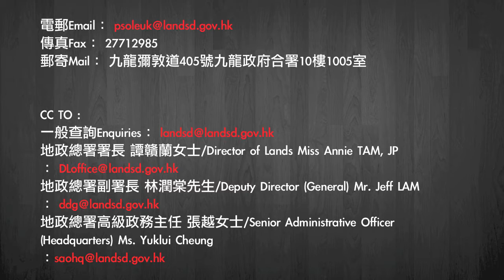Hidden Agenda x 本地音樂界大反擊：一人一信炸爆地政署Flood the Lands Department!!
Hidden Agenda x 本地音樂界大反擊：一人一信炸爆地政署

各位支持 Hidden Agenda　與工廈文化空間的朋友，為幫助政府了解本地文化界的真正需要，現發起「一人一信炸爆地政署」行動。閣下可以以下列信件作參考，亦可以按照自己意願修改或從新編寫自己的信件內容，表達自己對發展本地音樂以及文化界的訴求，交與處理 Hidden Agenda 事件的地政署職員洪麗麗：

傳真： 27712985
郵寄： 九龍彌敦道405號九龍政府合署10樓1005室

根據政府手則，收到市民投訴信時必須作出回應，這個與政府加強溝通的機會實屬可貴，請大家好好把握！

Hidden Agenda x Local Music Scene：Flood the Lands Department

To all the supporters of Hidden Agenda and those who care about cultural spaces(especially industrial areas), in order to help our government to understand the city's basic cultural needs, we are launching a "Flooding of the Lands Department Mailbox"campaign. Please use the following letter as a guide, or compose your own letter that reflects your very personal cultural wishes, and send it to the officer that deals with this case, Ms Hung Lai-lai

Mail : Room 1005, 10/F, Kowloon Government Offices Building, 405 Nathan Road, Kowloon

According to the government's guideline, all complaints must be dealt with. So please treasure this opportunity to start a fruitful dialog with the government!